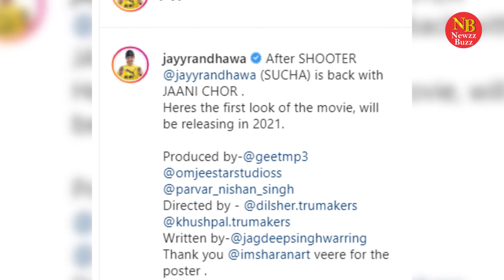Jaani Chor | Jayy Randhawa | New Punjabi Movie 2020 | Newzz Buzz